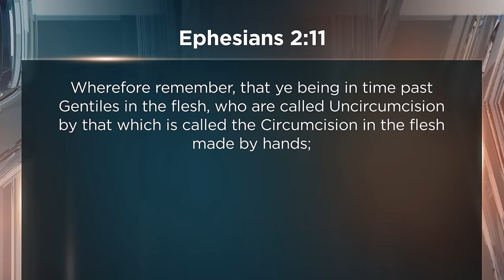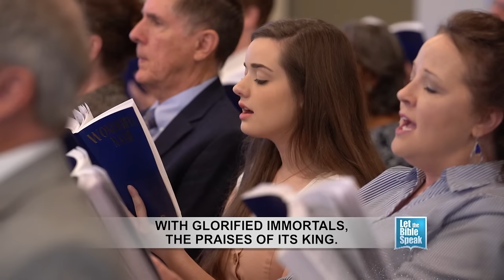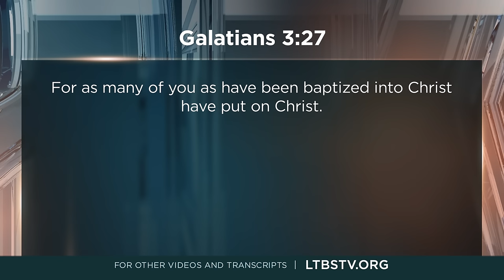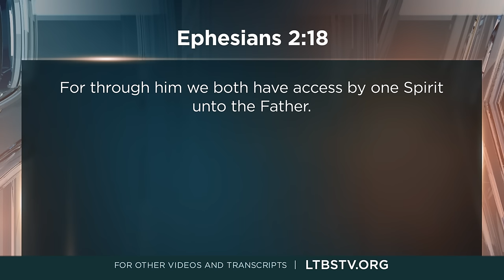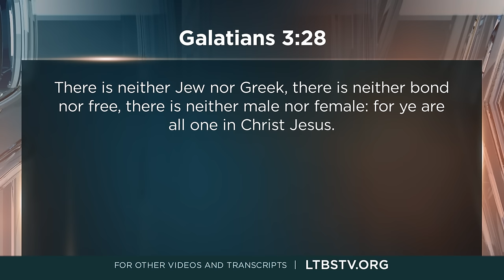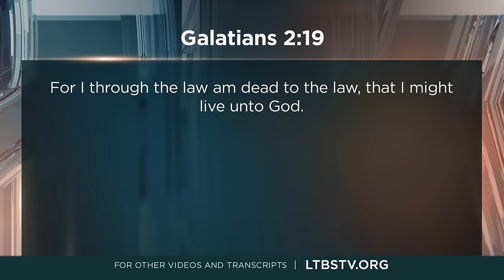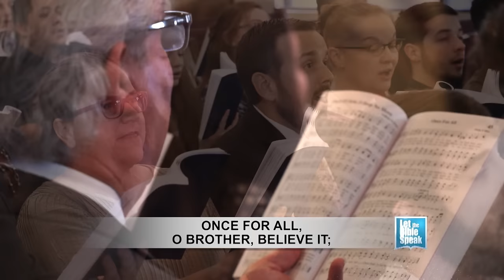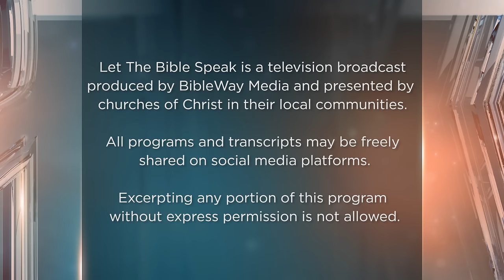Rebuilding Walls God Tore Down - LTBSTV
Walls were vital for the protection of ancient cities. When Jerusalem was overrun by the Babylonians, the task at hand upon Israel's return was to rebuild the wall of the holy city. The New Jerusalem coming down from God out of heaven in Revelation 21 is described as having a wall "great and high". The same context shows that certain ones could not enter the heavenly Jerusalem due to their sin. So, some walls are necessary and ordained of God in the church today. There is one wall, however, that God had torn down. Just as the ancient Jewish Temple had a wall that excluded Gentiles from the inner court, so the Old Law given through Moses served as a wall that excluded all nations except Israel. Paul shows in the Ephesian letter that Christ tore this wall down and took it of the way, leading to reconciliation and free access by all to the blessing of God through faith. How foolish it would be for men to seek to rebuild that wall. Yet, in effect, that is what some are doing. In this broadcast of Let the Bible Speak, we explore how men take up their trowels, stone, and mortar and attempt to rebuild the wall that God tore down at Calvary.